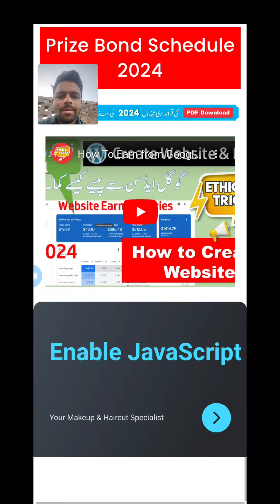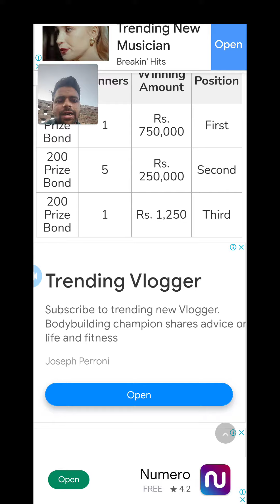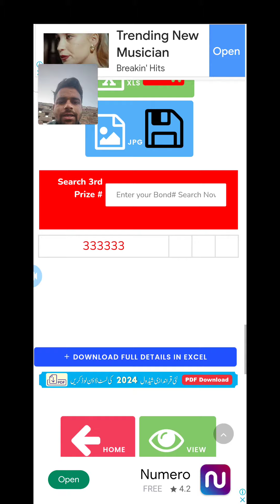200 Price Bond Information | 200 Price Bond Draw Number | Price Bond Latest Update Details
200 Price Bond Information | 200 Price Bond Draw Number | Price Bond Latest Update Details

price bond latest update,
200 price bond update,
new latest price bond update,
price bond update,
check 200 price bond number,